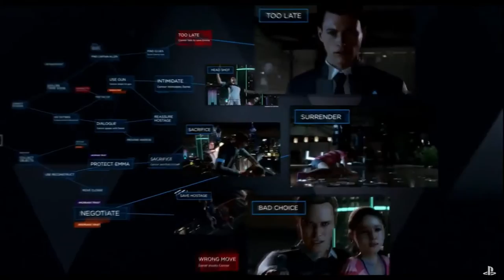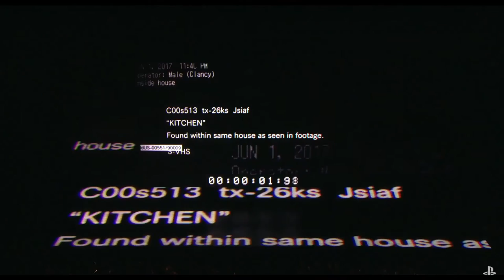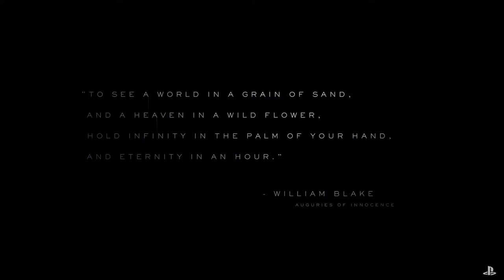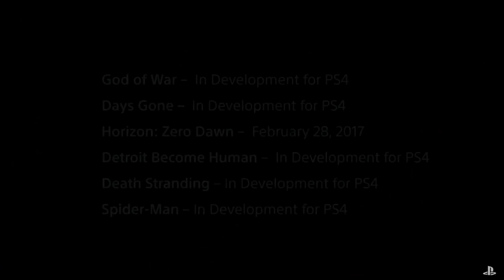E3 2016 Sony Playstation Event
What's chirpin' my Peeps!? Sony came FAST and Sony came HARD during their press conference! Lots of good games, lots of potential, Sony had a pretty good showing for the most part! It's upsetting that no Final Fantasy VII Remake or Kingdom Hearts III showed up, but oh well... I guess... :'(

Also, going back and re-watching... It wasn't Final Fantasy VII Remake footage at the end (the half second clip), it was indeed Final Fantasy XV... Makes sense since that was at the show, I just needed to see some VII Remake that bad I guess LOL.

Also make sure to check out my Twitch if you're interested in some streams every once in awhile!